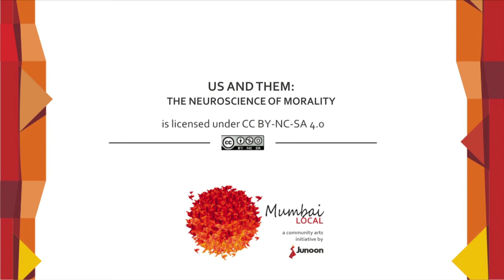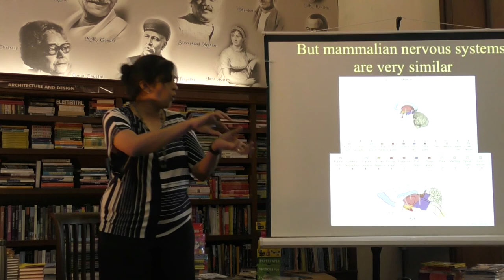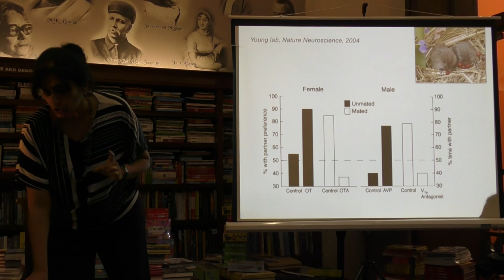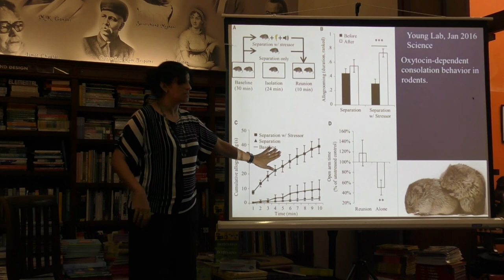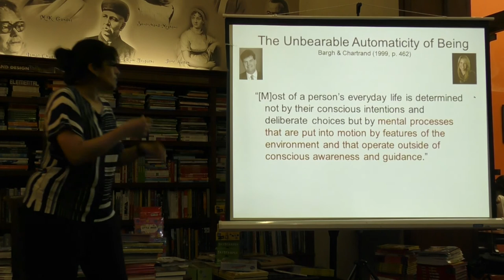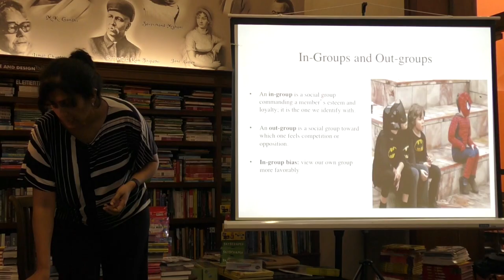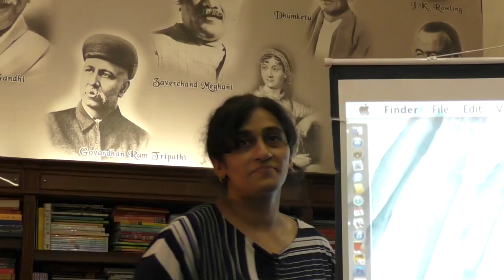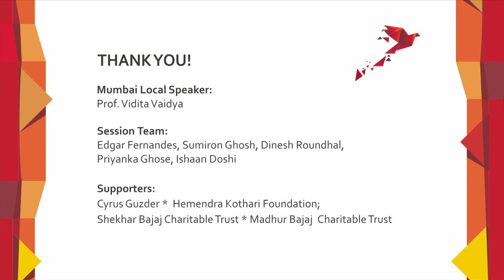Mumbai Local with Vidita Vaidya: Us and Them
Us and Them | Vidita Vaidya | Mumbai Local

This talk by Vidita Vaidya is a part of our Mumbai Local series.